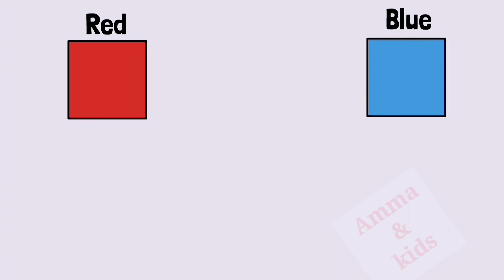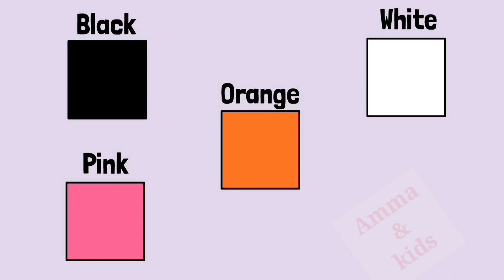How to learn colors||Best learning for colors||Toddler Learning|| Animation Colors||My Son teaching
Best learning video for teaching colours to toddlers/ kids.